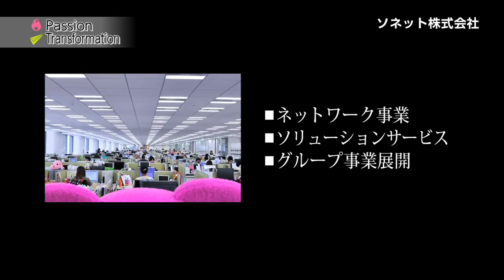新卒採用 会社説明ムービー 「ソネット株式会社」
ソニーグループ唯一の通信事業者として、ＩＳＰ事業を展開し、光回線の普及と共にSo-netは成長を続けてきました。
また、今年４月に"世界最速"下り最大2Gbpsの光ファイバーサービス「NURO」をリリースし、通信キャリア事業に進出を果たしました。成長領域であるモバイルサービスの更なる注力やワンストップで行うソリューションサービス事業等、幅広く、常に先進的な事業展開でチャレンジし続けるSo-netのビジネスとその魅力をご紹介します！